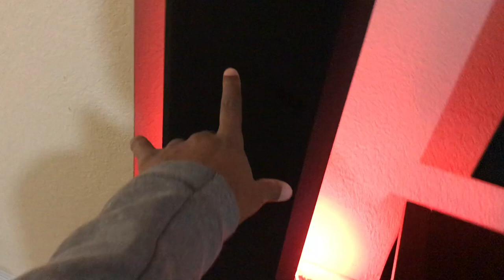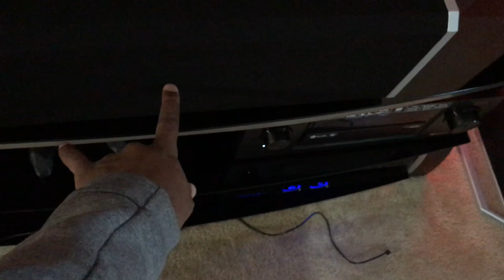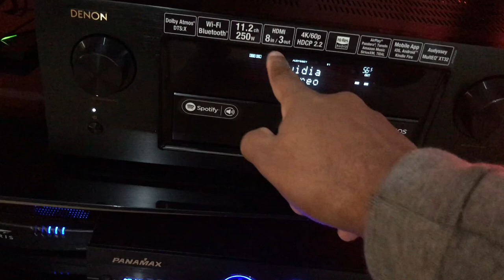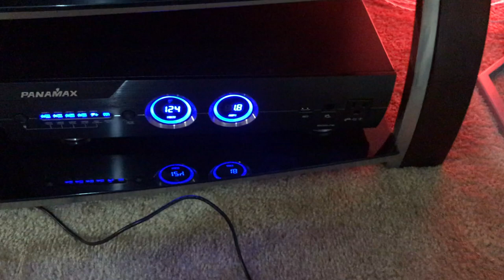Hands Down The Best Home Theatre System EVER: Definitive Technology 7.0.4 Surround System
Dolby Atmos
DTS X

2 - Definitive Technology BP9080x
1 - Definitive Technology CS9080
2 - Definitive Technology SR9080
2 - Definitive Technology BP9040
2 - A90 Height Modules
1 - Panamax m5300-pm
1 - avr x6300h